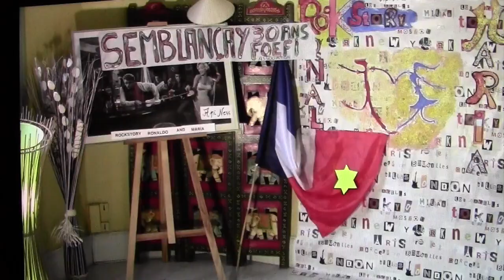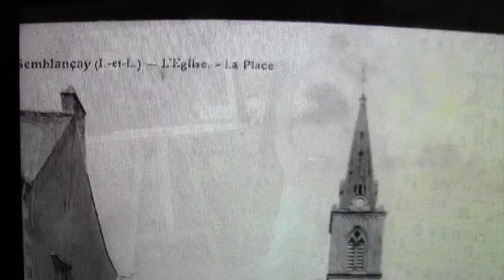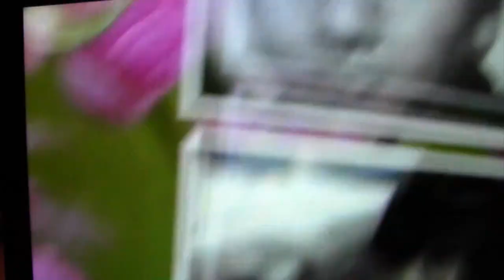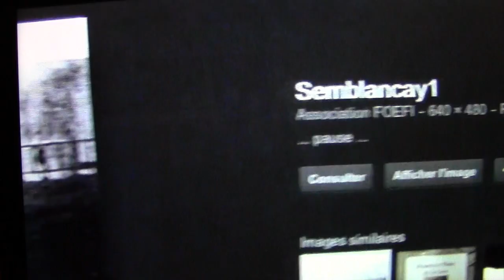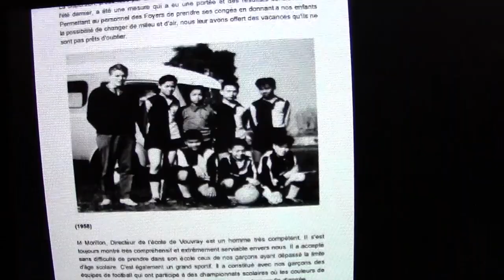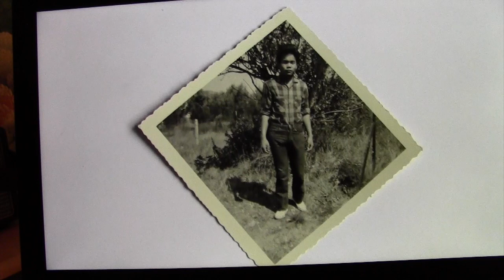Api Ness. Semblançay Vouvray n°2.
Api Ness. Semblançay Vouvray n°2. Association Foefi Semblançay 30 ans. Souvenirs d'enfance en Indre et Loire.